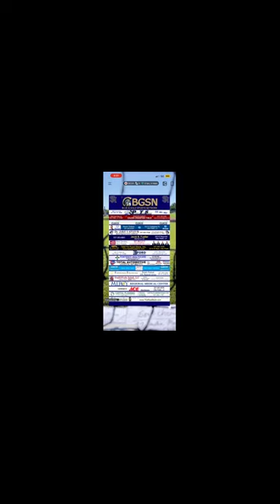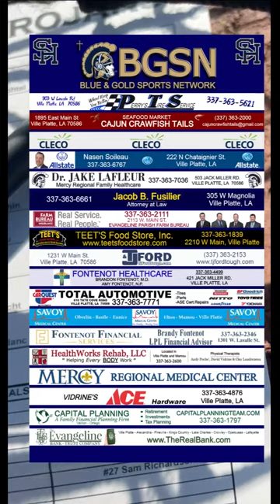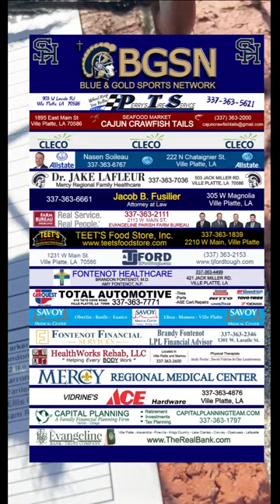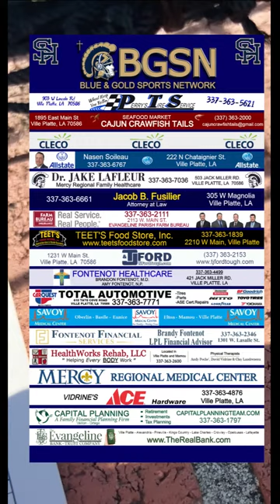2024-04-12 Baseball - SHS at Beau Chene - audio only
Please make a contribution for the enjoyment of this event.  Proceeds directly support students of SHS. It is not intended for commercial or business representation. Any audio and/or visual content portrayed by or associated with Blue & Gold Sports Network does not necessarily represent or comply with the views or permissions or policies of any school or organization or individual seen, heard, or mentioned.